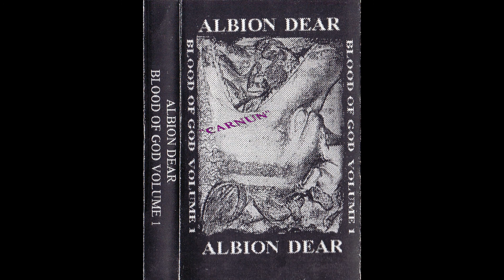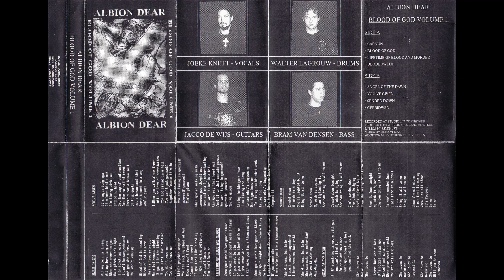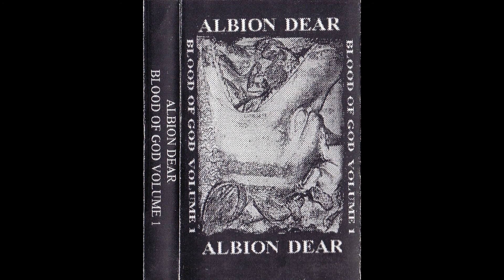Albion Dear - Blood Of God-Volume 1 [Full Demo][HQ]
Doom/Gothic/Metal from Gorinchem, The Netherlands.